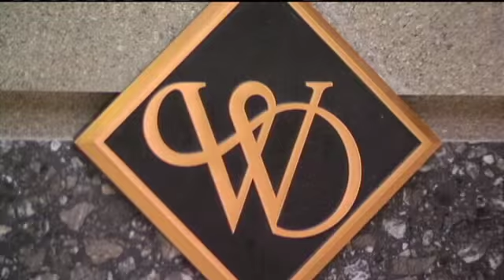Final Days of "Old" Westdale Mall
CEDAR RAPIDS, Iowa (CBS2/FOX28) -- The Westdale Mall will officially close down at the end of this month for demolition and renovation, and shoppers and store owners are taking advantage of the 35-year-old mall beforehand.

By this summer, the entirety of Westdale Mall, except for JCPenney and Younker's, will be demolished.

That will make way for a lot of changes for the property on the west side of Cedar Rapids, but the consensus among shoppers is clear: they are sad to see it go.

"Well, I hope that with the closing, it will revitalize it and bring it back to what it used to be like," said long-time mall walker Barb Dauenbaugh.

The currently shuttered storefronts and close-out sales certainly are not the Westdale Dauenbaugh remembers.

"I could remember 35 years ago when you were out here and you couldn't walk out here, it was so busy and stuff out here. And I miss that," she said.

Now, there is plenty of space to walk -- and a lot of people get their exercise inside the mall every day.

"I'm kind of sad because I always walk out here, winter and summer," said mall walker Pearlie Griggs.

The mall has also been a place for multiple generations to build memories. It was the place where Savannah Tesdahl's mom made memories as a kid, and she's been doing the same thing with Savannah, 8, until now.

"I miss Claire's, I miss walking around, I miss just looking around and seeing all the neat things here and it's pretty big and I don't know why they're closing it down," said Tesdahl.

It is a fair concern, but the demolition and remodeling will make way for a new open-air concept with a two-acre park in the middle and 1 million square feet of stores.

This is not a phenomenon exclusive to Westdale -- there has not been a new enclosed mall built in the United States since 2006 -- and 50 percent of the current enclosed malls are expected to be demolished in 10 years.

The new plans for Westdale have spurred ideas for what shoppers would like to see in the remodeled mall.

"I would put a pizza place since I love pizza," Tesdahl said.

But some shoppers don't know if they'll be back at the new shopping center.

"It all depends on what they put out here," Griggs said.

"I think tearing it down is tearing down a really important past of Cedar Rapids," Dauenbaugh said. "I hate to see it go, but what can you do? Nothing."